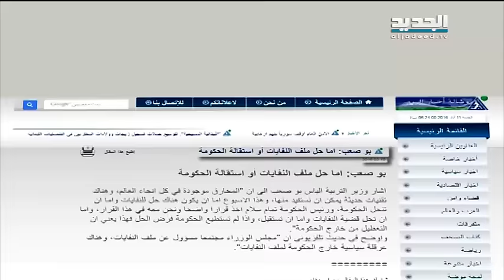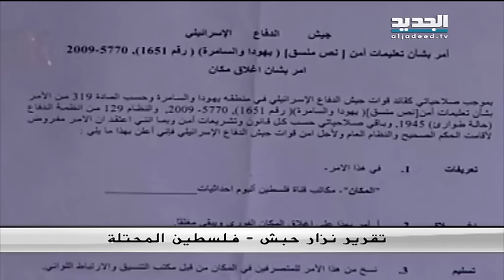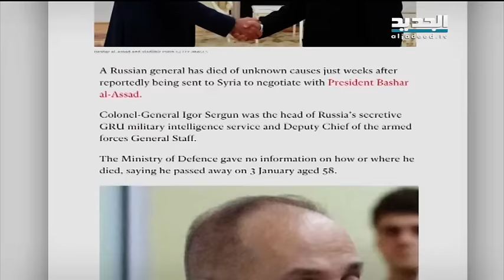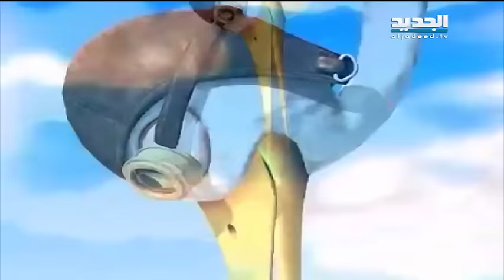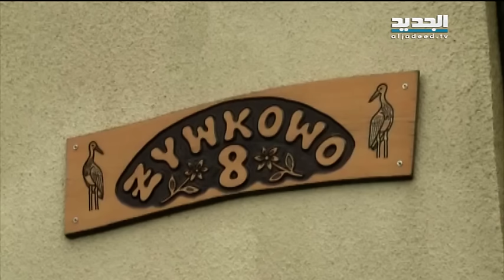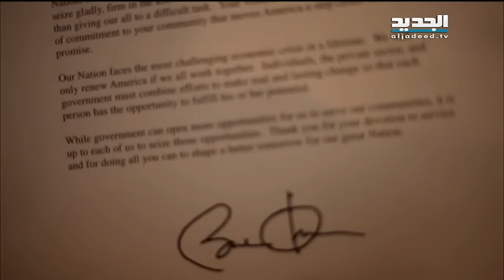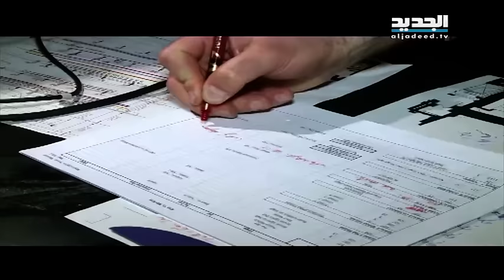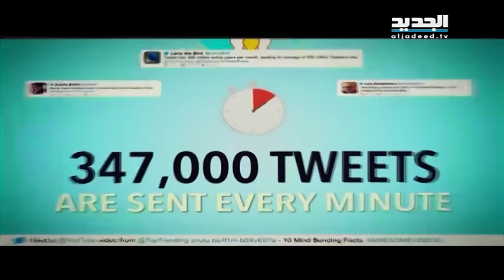نشرة الاخبار الليلية 11-03-2016